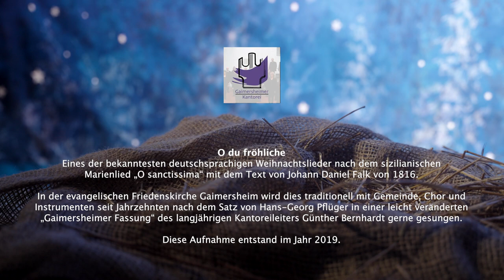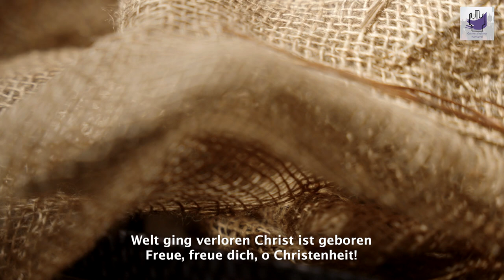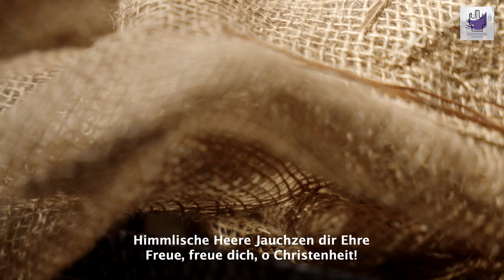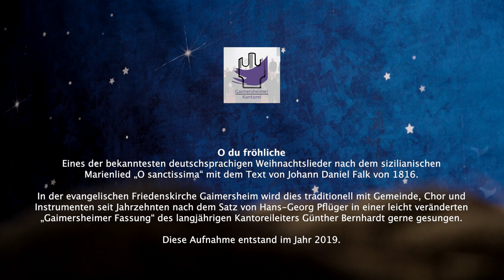O du fröhliche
Eines der bekanntesten deutschsprachigen Weihnachtslieder nach einer sizilianischen
Melodie von vor 1788 mit Text von Johannes Daniel Falk und Heinrich Holzschuher von 1816/1829.
In der evangelischen Friedenskirche Gaimersheim wird es traditionell nach dem Satz von Hans-Georg Pflüger in einer leicht veränderten "Gaimersheimer Fassung" des Organisten und Chorleiters Günther Bernhardt von der Gemeinde mit  Chor und Instrumenten seit Jahrzehnten gerne gesungen.

Die Life-Aufnahme entstand 2019.